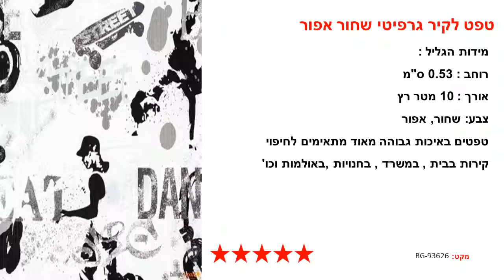טפט לקיר גרפיטי שחור אפור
מידות הגליל :
רוחב : 0.53 ס"מ
אורך : 10 מטר רץ
צבע: שחור, אפור